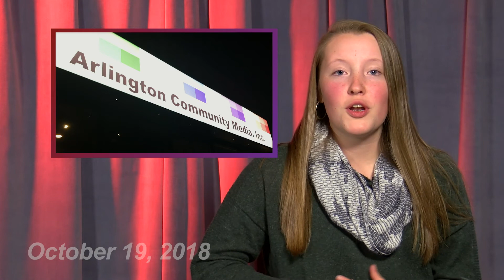APN | The Ponder Scope | October 19, 2018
AHS Rebuild Forums, Maker space, and an ACMi open house on this weeks Ponder Scope.